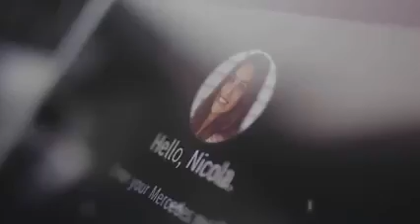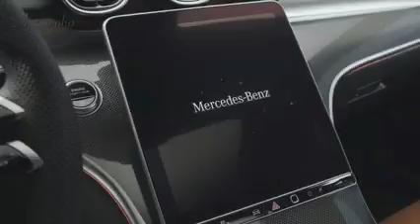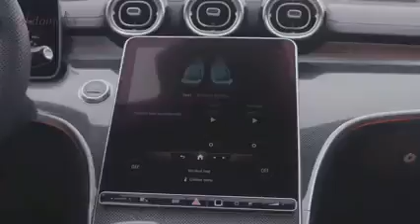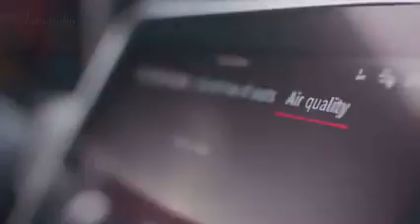MercedesBenz 2022 S_Class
Features
3.0L I-6 Engine
9-spd auto w/OD Transmission
429 @ 5,500 rpm Horsepower
384 @ 1,600 rpm Torque
4MATIC all wheel Drive type
ABS and driveline Traction control
1st row exterior express open/close tilting glass Sunroof
19" silver aluminum Wheels
Front air conditioning, dual zone automatic
Driver and front passenger heated-cushion, heated-seatback Heated front seats
AM/FM/HD/Satellite, seek-scan Radio
2 - 1st row LCD monitor
Keyfob (all doors) Remote keyless entry
Heated mirrors
Windshield wipers - rain sensing
Leather Seat trim
Driver and passenger Lumbar support
Navigation system
Active Parking Assist Parking assist